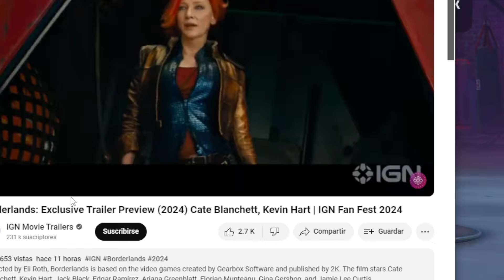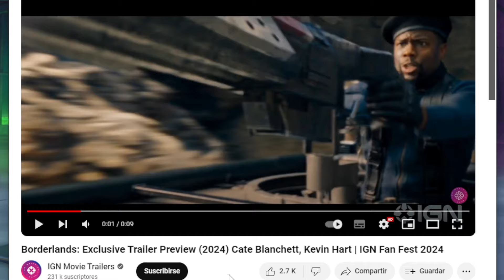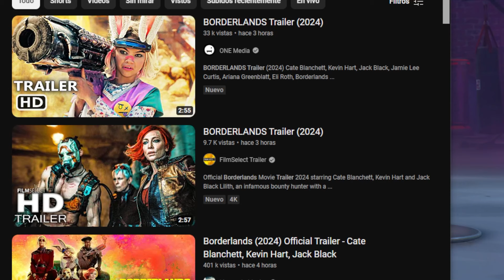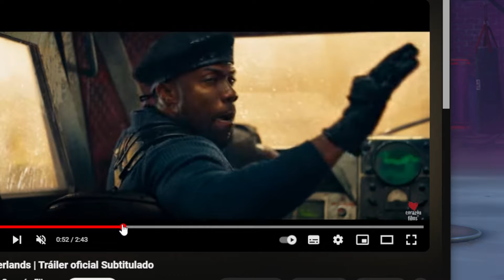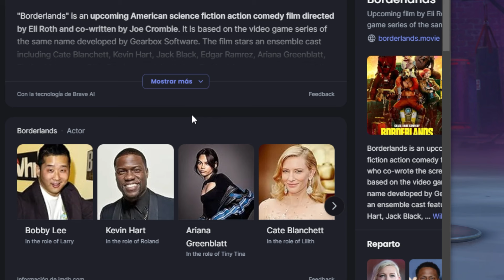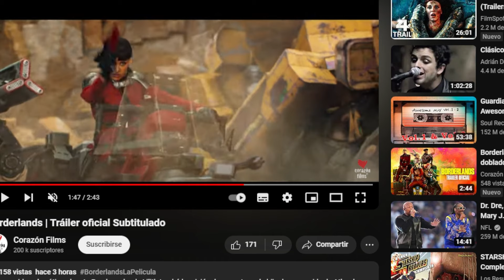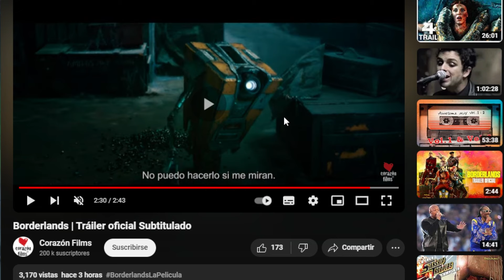Cricro reacciona al TRAILER de BORDERLANDS, la película | @CousinGamers | La Klombiza